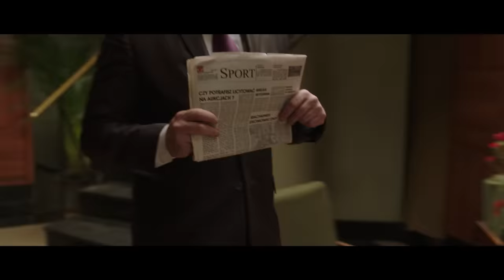Ucho Prezesa - S04E14 - Ostateczna ostateczność - odcinek specjalny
Europarlament to straszne miejsce - posłowie, rezydujący w Brukseli, wiedzą to najlepiej. I chętnie wspomną o tym Prezesowi.
Tymczasem Prezydent, stały towarzysz pani Basi, będzie musiał zmierzyć się z argumentami żony, która inne miejsce uważa za naprawdę straszne...

Występują:
Robert Górski
Mikołaj Cieślak
Izabela Dąbrowska
Paweł Koślik
Krzysztof Dracz
Anna Smołowik

"Ucho Prezesa" to miniserial polityczny, stworzony przez Roberta Górskiego, lidera Kabaretu Moralnego Niepokoju.
Sam Robert wciela się w nim w TEGO Prezesa, w TYM gabinecie, na TEJ ulicy. Jest tytułowym uchem, do którego każdy chce dotrzeć.